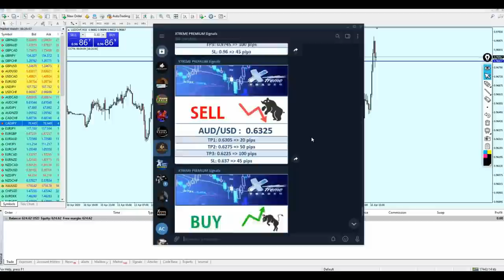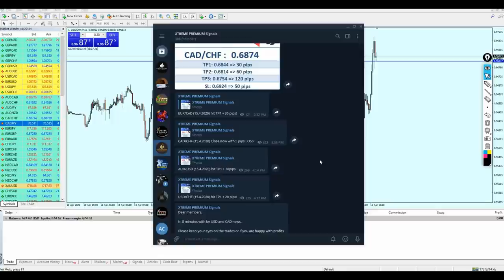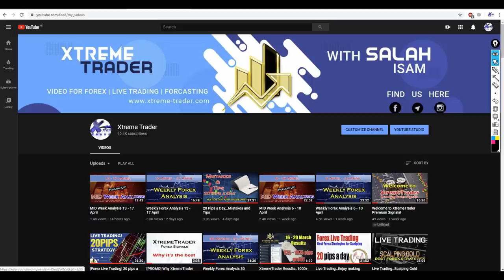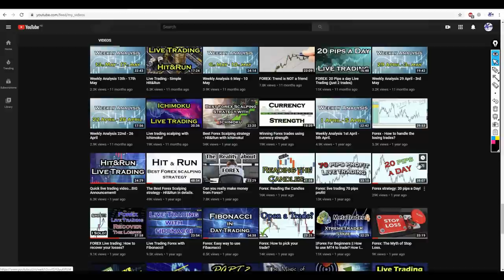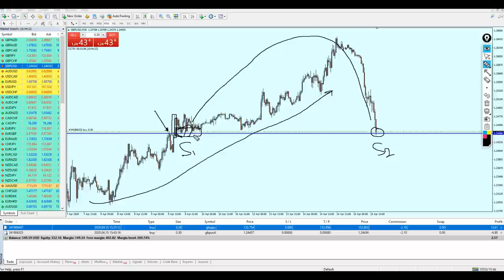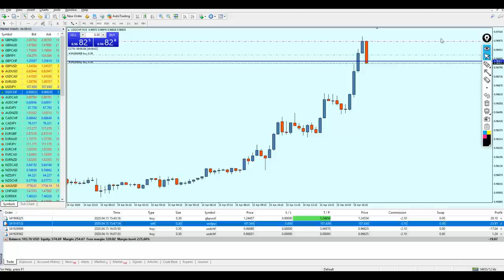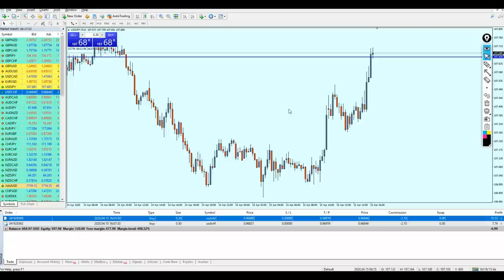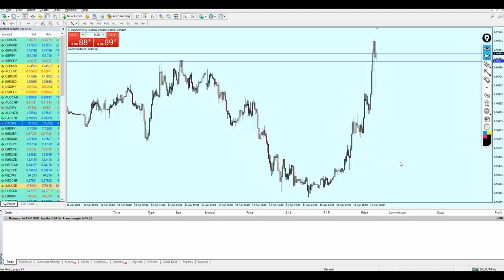Great Forex Live Trading Session, and Quick Recover of The Losses!